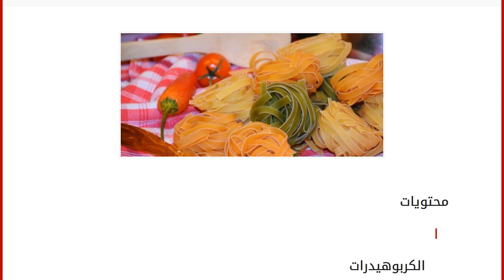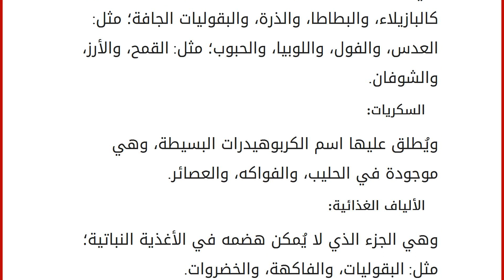أين يتم هضم الكربوهيدرات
إقراألمقال كاملا :
محتويات
١ الكربوهيدرات
١.١ أين يتم هضم الكربوهيدرات
١.٢ فوائد الكربوهيدرات
١.٣ أنواع الكربوهيدرات الكربوهيدرات
تُعتبر الكربوهيدرات من المغذيات التي تتميز بكبر حجمها، وهي مكونة من البروتين، والدهون، وهي من العناصر الغذائية الأساسية لجسم الإنسان، وهي مركبات عضوية تتشكل من ذرات الكربون، وذرات الهيدروجين، بالإضافة إلى ذرات الأكسجين، ويُطلق مصطح كربوهيدرات في علوم الغذاء على الأطعمة المليئة بالنشويات، وسوف نعرفكم في هذا المقال على مكان هضم الكربوهيدرات، وعلى فوائد الكربوهيدرات، بالإضافة إلى أنواعها. أين يتم هضم الكربوهيدرات
تُهضم الكربوهيدرات في مكانين في الجهاز الهضمي، وهما: الفم، والأمعاء الدقيقة، حيث تُقطع الكربوهيدرات بواسطة إنزيم يُطلق عليه اسم أميليز اللعاب، أو إنزيم التيالين، ويخرج هذا الإنزيم مع اللعاب في الفم، وتتمثل مهمته في هضم المواد الكربوهيدراتية عديدة التسكر، كالنشا المطبوخ، ثم ت